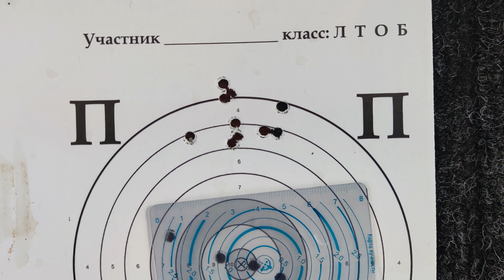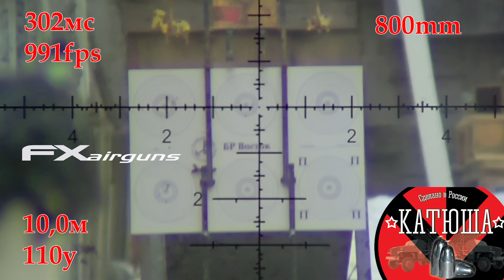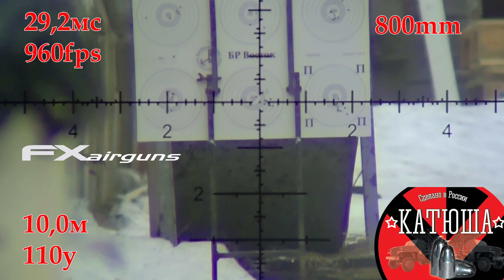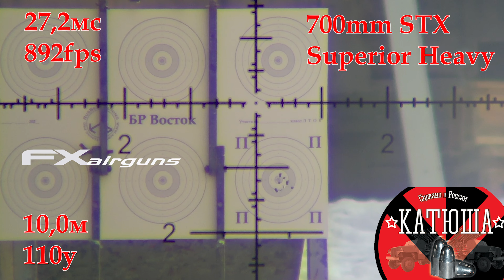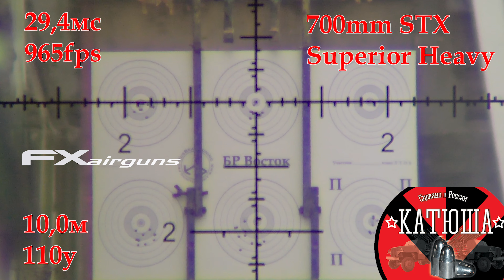FX Impact M3 .22 800mm barrel and 40gr slugs to 110 yards. Tests. Part 2